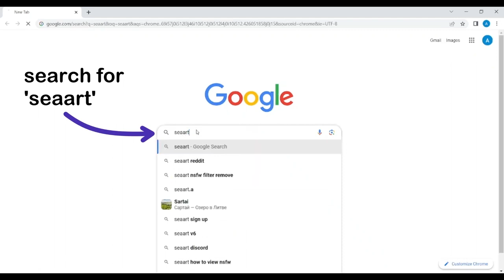Abrir una cuenta gratis en SEAART.AI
Parte del Curso Taller Arte con IA de Aura Creativa